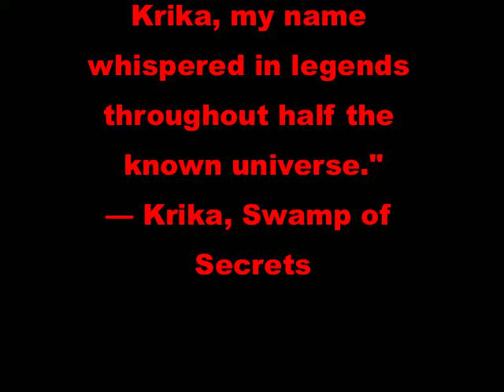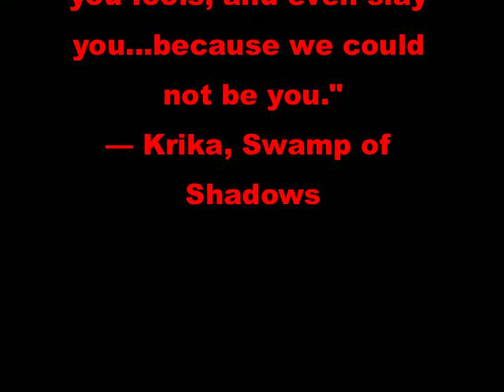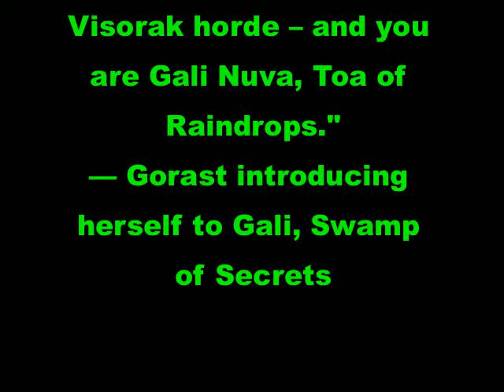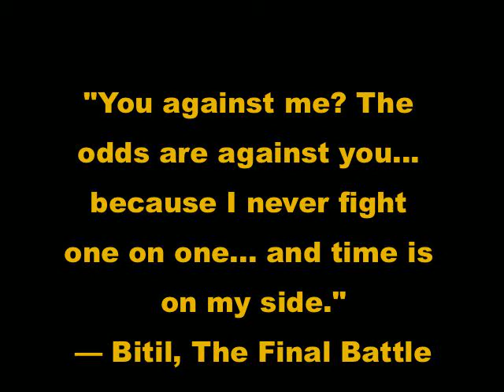Makuta Mistika Voice Clips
These voice clips are hard to understand without first reading the actual quotes, so there is text to go along with them.

P.S. A new quote was just released! I'll make another video as a sequel to this later!